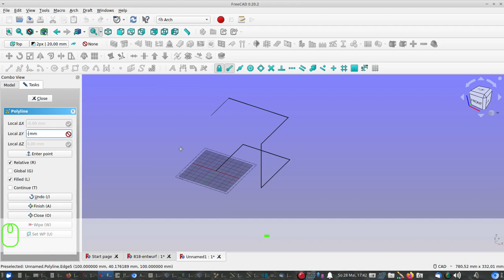freecad vs inventor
VHS Webseminare

inventor